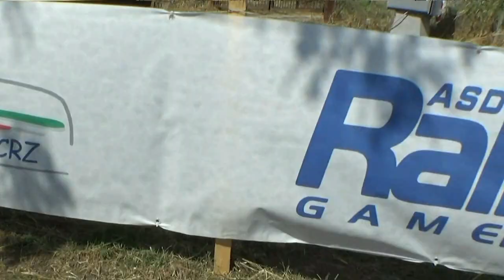DI COSIMO-MAINI esterne 9° RALLY TERRA DI ARGIL 2022 BY TOP VIDEO cell 320.7288235